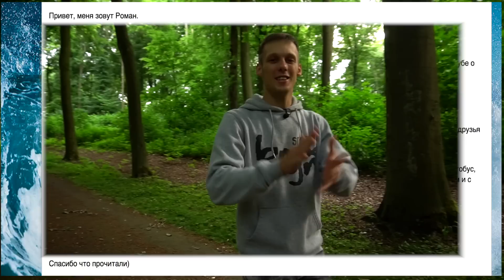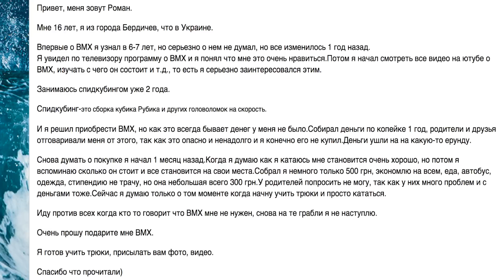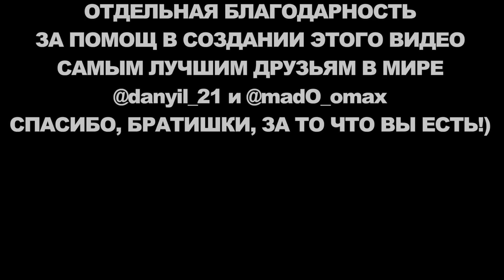ПОДПИСЧИК ТАКОГО НЕ ОЖИДАЛ!!! ДАРЮБМХПОДПИСЧИКУ ПОТЕРЯННЫЙ ШАНС??